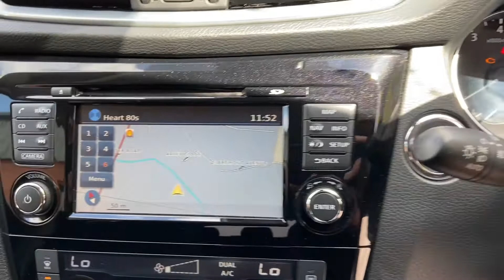SL18 EEJ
Nissan Qashqai